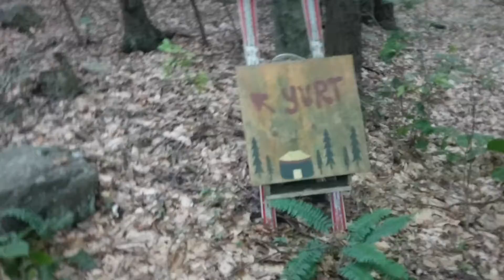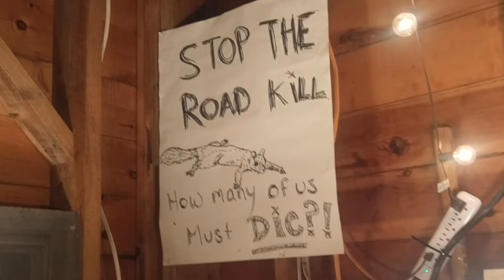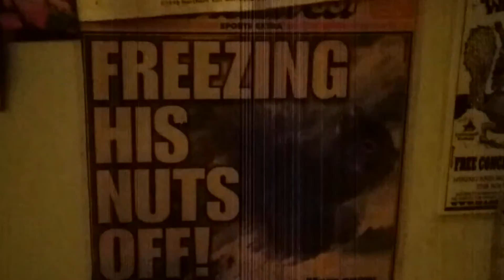Squirrel Fest 2019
At an undisclosed location, deep in the Adirondacks the squirrels gather